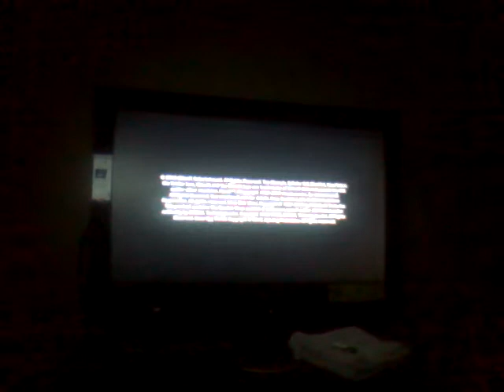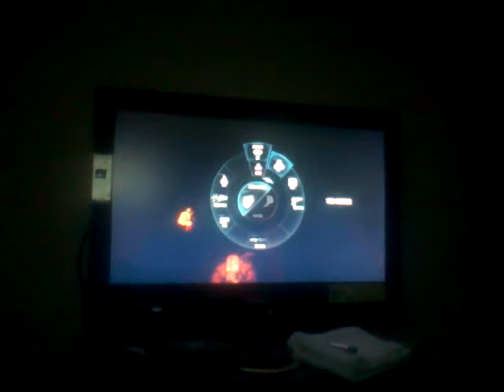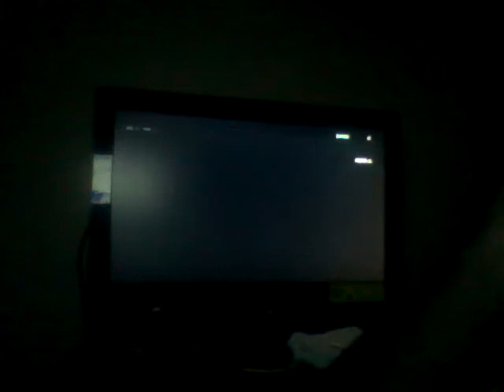video game how tos with me kevin foster on the PS3 part 3